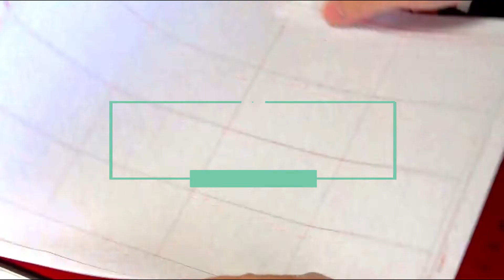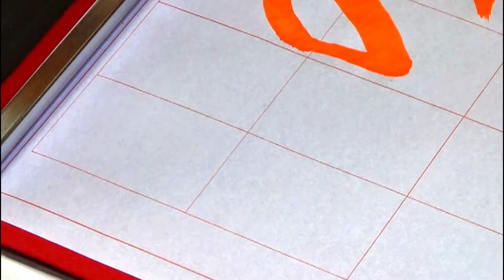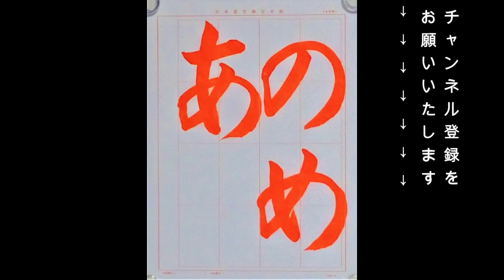ひらがな「の め あ」用筆編 日本習字漢字部令和3年10月号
ひらがな「の め あ」の用筆だけを見たいという生徒さん向けに編集しています。

左斜め下へ運筆した後、一旦筆を止め、軽く返し、裏筆の状態で筆圧を加えます。
そして、穂の弾力を活かして弧を描くように筆を運びます。
右上の辺りで穂は裏筆が表に返ることとなるため、元の状態に戻り、その部分は最も細くなります。
この運筆が難しいので、よくご覧いただければ幸いです。

書いている手元のアップと、全体を引いてみたアングルと両方を編集しています。

解説等の詳細を確認したい方は、以下のURLよりどうぞ。

日本習字漢字部門八段位教授、臨書部門半紙四段、硬筆部門初等師範。